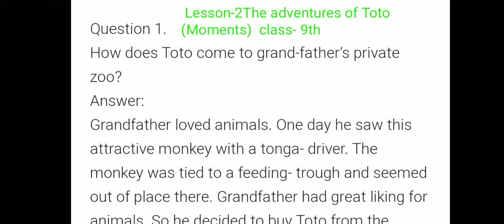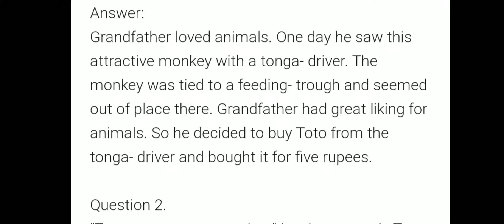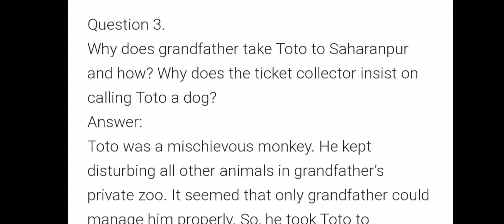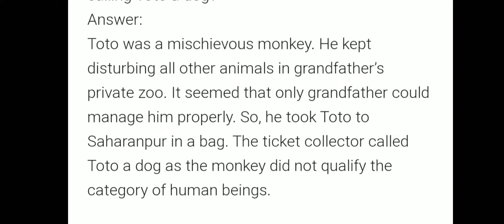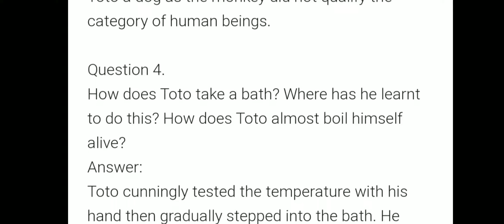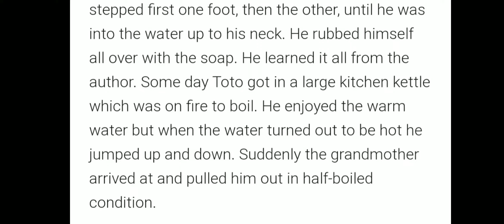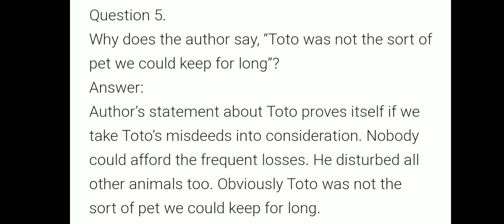Class-9|Lesson-2 Question/Answer The Adventures of Toto with explanation English Moments by Sudesh